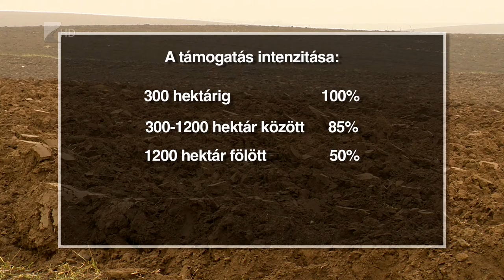Megjelentek az AKG pályázatok - Kölcsey Tv